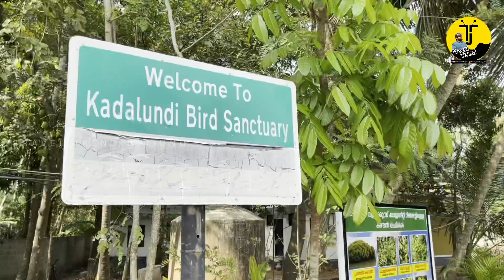KADALUNDI BIRD SANCTUARY | VIEW POINT | BEACH | KADALUNDI TOURIST PLACES | BALATHIRUTHI| VLOG # 34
കോഴിക്കോട് മലപ്പുറം ജില്ലകളുടെ അതിർത്തി പങ്കിടുന്ന കടലുണ്ടി - വള്ളിക്കുന്ന് എന്നീ ഗ്രാമ പഞ്ചായത്തുകളിലായി വ്യാപിച്ചു കിടക്കുന്ന കേരളത്തിലെ  പ്രഥമ കമ്മ്യൂണിറ്റി റിസർവ് മേഖല ജൈവ വൈവിധ്യത്തിന്റെ കലവറയാണ്.  കടലുണ്ടി പുഴക്ക് അഴക് ചാർത്തി നിൽക്കുന്ന കണ്ടാൽ ചെടികളും, ദേശാടന പക്ഷികളും, റെയിൽവേ ട്രാക്കും ഇവിടത്തെ അഴക് കൂട്ടുന്നു.
വേലിയേറ്റവും വേലിയിറക്കവും ഉള്ളത് കാരണം, നിങ്ങൾ വരുവാൻ ഉദ്ദേശിക്കുന്നുണ്ടേൽ വിളിച്ചു വെള്ളം ഉണ്ടെന്നു ഉറപ്പു വരുത്തിയിട്ട് വരാൻ ശ്രദ്ധിക്കുക. കാരണം, വെള്ളം കുറയുന്ന സമയങ്ങളിൻ കണ്ടാൽ ചെടികളുടെ ഉള്ളിലൂടെ വഞ്ചി യാത്ര സാധ്യമല്ല .

വഞ്ചിക്കാരന്റെ ഫോൺ നമ്പർ : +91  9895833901